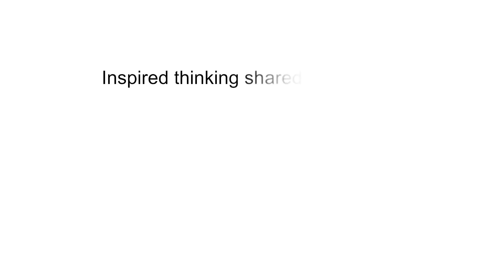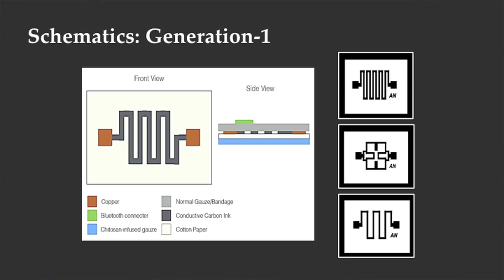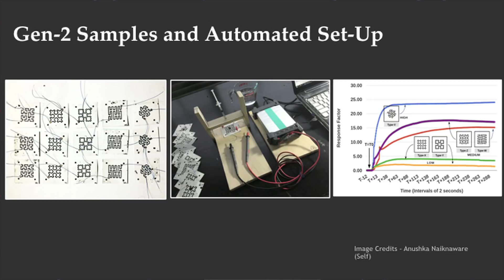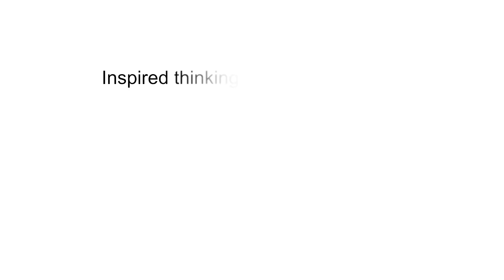A Clever Bandage To Heal Chronic Wound By A Teenage Innovator. | Anushka Naiknaware | TEDxGateway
Working out of her garage, Anushka Naiknaware designed a sensor that tracks wound healing, becoming the youngest winner (at age 13) of the Google Science Fair. Her clever invention addresses the global challenge of chronic wounds, which don't heal properly due to preexisting conditions like diabetes and account for billions in medical costs worldwide. Join Naiknaware as she explains how her "smart bandage" works -- and how she's sharing her story to inspire others to make a difference. In 2016, at age 13, Anushka Naiknaware was the youngest winner of the Google Science Fair, with her invention of a clever new bandage that tells caregivers when it needs to be changed.

When Anushka Naiknaware was young, she would spend hours at the chemistry lab at the Oregon Museum of Science and Industry in Portland and not leave until she had finished every experiment available. Her early interest was chemistry and mathematics, but she quickly learned that every branch of science is connected, including physics, biology and computer science. In fact, her winning Google Science Fair project loops together materials science, fractal math and biology.

Naiknaware has won many awards in notable science and math competitions. She was the youngest winner of the Google Science Fair in 2016, and she won the first-place Mathematics STEM Award at Broadcom MASTERS (Math, Applied Science, Technology and Engineering Rising Stars), a premier competition run by the Society for Science and the Public in Washington, DC. Naiknaware is inspired by Marie Curie, whose work contributed to major advances in modern medicine. Anushka admires her spirit and enthusiasm to continue her work in a time when women's contributions in science weren't appreciated. This talk was given at a TEDx event using the TED conference format but independently organized by a local community.